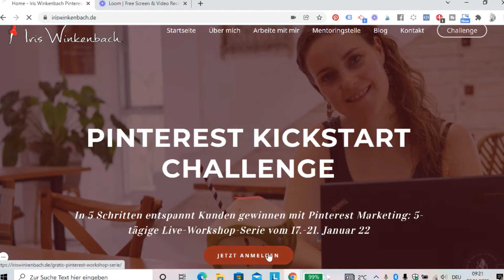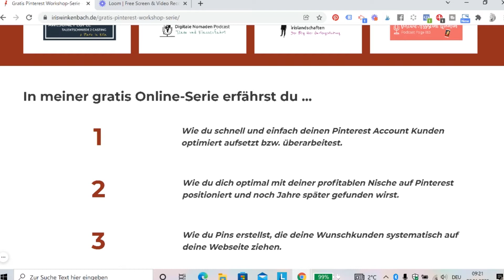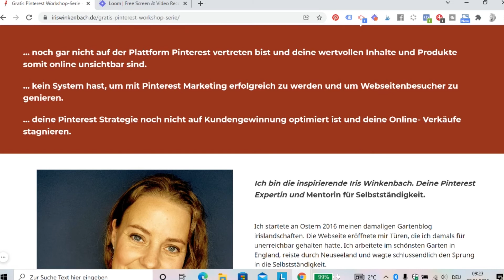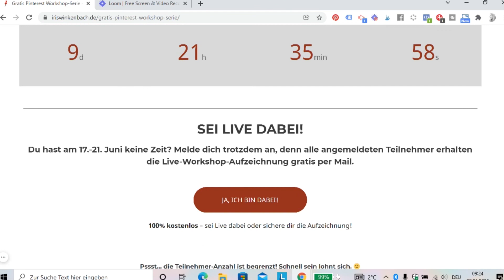Pinterest Marketing Challenge deutsch 2022 [5 TAGE CHALLENGE] Pinterest lernen als Basic Workshop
Auch empfehle ich dir, dich auf die Warteliste der Online Business Class zu setzten
5 Tage Challenge Pinterest Marketing: In diesem Video erfährst du mehr über meine 5-tägige Live-Workshop-Serie vom 17.-21. Januar 22 zum Thema: 5 Schritten entspannt Kunden gewinnen mit Pinterest Marketing.
Dieses Video dreht sich um folgende Themen: Pinterest Tutorial deutsch, Pinterest lernen und Pinterest Online Kurs. Die Zauberworte lauten Pinterest Workshop 2022.
Liken und Abo mit Glocke nicht vergessen.
Lebe deine Businessträume und die Pinterest Expertin Iris Winkenbach hilft dir dabei.
Hast du dich schon für die Challenge angemeldet? Schreib die Antwort in die Kommentare. 👇